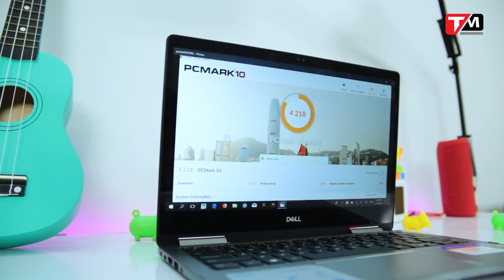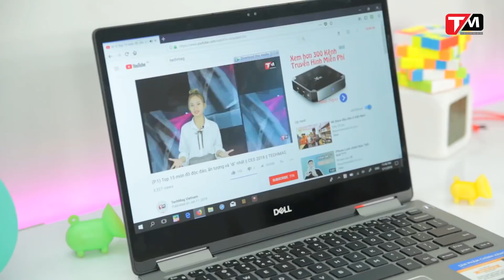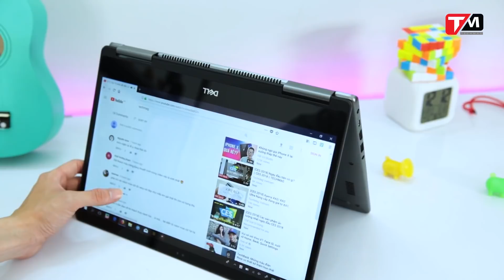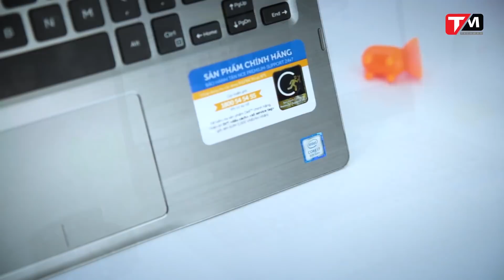Trên tay đánh giá Dell Inspiron 7373 || TechMenu ||TECHMAG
Dell Insprion 7373 nổi bật là một chiếc laptop lai có thiết kế sang trọng cao cấp. Màn hình hiển thị đẹp. Bảo mật sinh trắc học bằng gương mặt.Dell Inspiron 7373 tuy mỏng nhẹ nhưng vẫn trang bị đầy đủ các cổng kết nối như 2 cổng USB-type A. 1 cổng USB-C, tất cả đều là 3.1, cho tốc độ truyền tải nhanh, 1 cổng HDMI, và 1 khe thẻ nhớ SD. Có thể nói là khá đầy đủ. Nếu các bạn là một người hay di chuyển nhiều, thì với số lượng cổng kết nối như thế này thì rất tiện dụng, các bạn có thể không cần phải mang thêm adaptor chuyển đổi nào cả